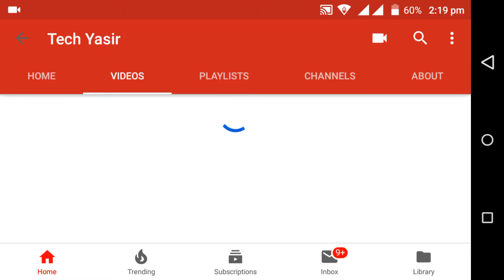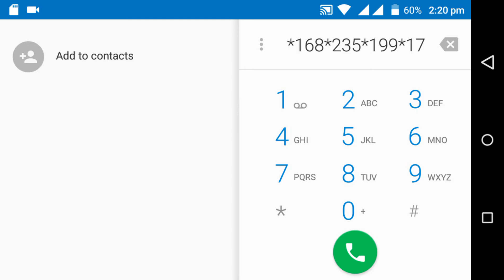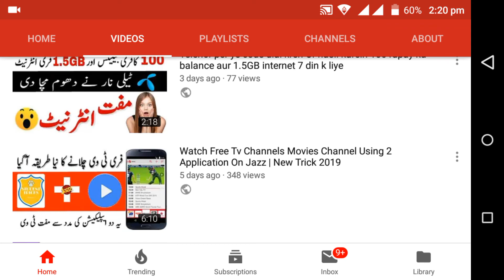Zong New Proxy | Zong Unlimited Free Internet New Trick 2019